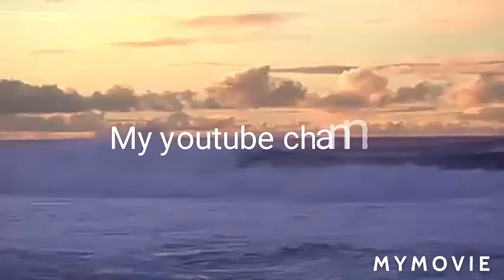World Amazing video. RELAXING MUSIC AND SOUND. Nature Beauty Place